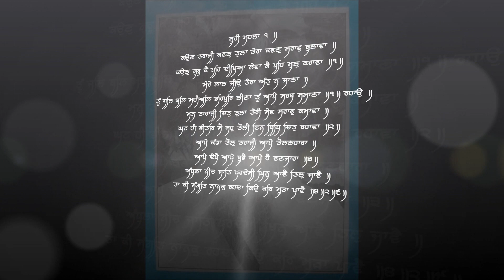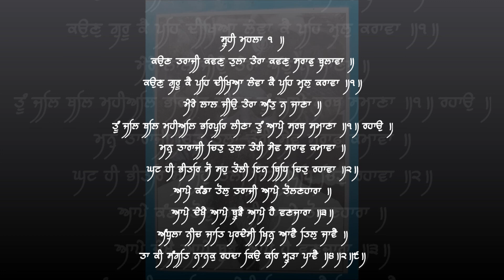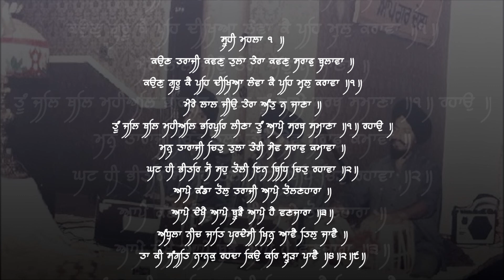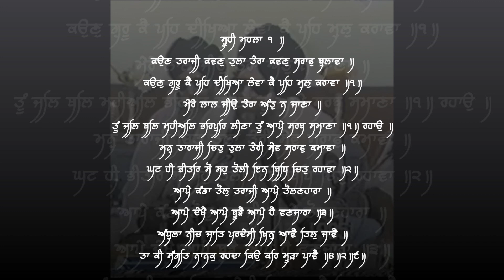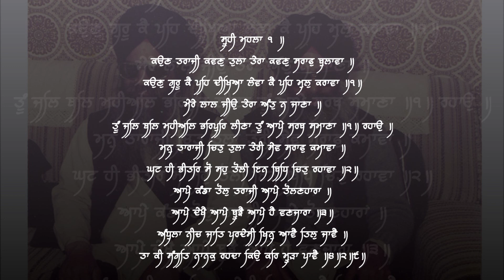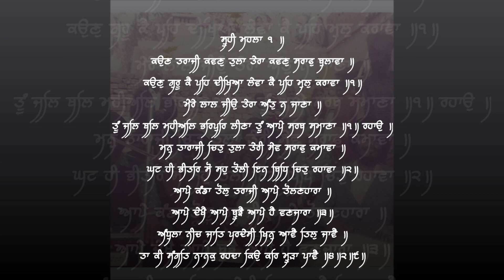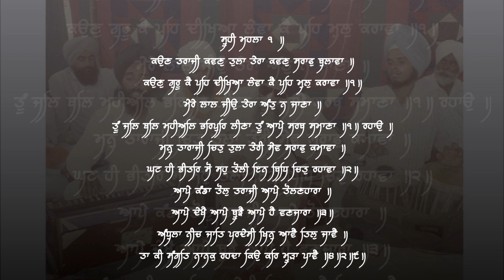Bhai Didar Singh Nangal - ਮੇਰੇ ਲਾਲ ਜੀਉ ਤੇਰਾ ਅੰਤ ਨ ਜਾਣਾ Mere Laal Jio (Shabad Kirtan) rec1981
ਮੇਰੇ ਲਾਲ ਜੀਉ ਤੇਰਾ ਅੰਤ ਨ ਜਾਣਾ ।। (ਸ਼ਬਦ ਕੀਰਤਨ)
Mere Laal Jio Tera Antt Na Jaana (Shabad Kirtan)

ਸੰਗੀਤ ਪ੍ਰੋਫੈਸਰ ਭਾਈ ਦੀਦਾਰ ਸਿੰਘ ਜੀ ਨੰਗਲ
Sangeet Professor Bhai Didar Singh Nangal (ex Hazoori Ragi Takht Sri Kesgarh Sahib) & Jatha
recorded 1981, London

"soohee mehalaa 1 |
Soohee, First Mehl:

koun tharaajee kavan thulaa thaeraa kavan saraaf bulaavaa |
What scale, what weights, and what assayer shall I call for You, Lord?

koun guroo kai pehi dheekhiaa laevaa kai pehi mul karaavaa |1|
From what guru should I receive instruction? By whom should I have Your value appraised? ||1||

maerae laal jeeo thaeraa anth n jaanaa |
O my Dear Beloved Lord, Your limits are not known.

thoon jal thal meheeal bharipur leenaa thoon aapae sarab samaanaa |1| rehaao |
You pervade the water, the land, and the sky; You Yourself are All-pervading. ||1||Pause||

man thaaraajee chith thulaa thaeree saev saraaf kamaavaa |
Mind is the scale, consciousness the weights, and the performance of Your service is the appraiser.

ghatt hee bheethar so sahu tholee ein bidh chith rehaavaa |2|
Deep within my heart, I weigh my Husband Lord; in this way I focus my consciousness. ||2||

aapae kanddaa thol tharaajee aapae tholanehaaraa |
You Yourself are the balance, the weights and the scale; You Yourself are the weigher.

aapae dhaekhai aapae boojhai aapae hai vanajaaraa |3|
You Yourself see, and You Yourself understand; You Yourself are the trader. ||3||

andhulaa neech jaath paradhaesee khin aavai thil jaavai |
The blind, low class wandering soul, comes for a moment, and departs in an instant.

thaa kee sangath naanak rehadhaa kio kar moorraa paavai |4|2|9|
In its company, Nanak dwells; how can the fool attain the Lord? ||4||2||9||"

- Guru Nanak Dev Ji, Raag Soohee (Pannaa 731, Guru Granth Sahib Ji - the Eternal Master)

Raag Kirtan by Sangeet Professor & Sarangi Maestro Bhai Didar Singh Ji "Nangal" & Jatha. Bhai Didar Singh Ji was a student and successor of renowned Ustad Sangeet Professor Darshan Singh Ji "Komal", both powerhouses in the World of Gurmat Sangeet.